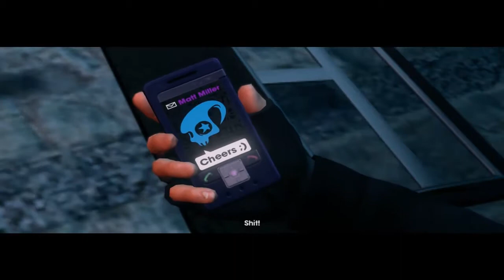Saints Row: The Third W/Mayolo [38] Really Pierce!?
The Floppy Wee Wee

Years after taking Stilwater for their own, the Third Street Saints have evolved from street gang to household brand name, with Saints sneakers, Saints energy drinks and Johnny Gat bobble head dolls all available at a store near you.
The Saints are kings of Stilwater, but their celebrity status has not gone unnoticed. The Syndicate, a legendary criminal fraternity with pawns in play all over the globe, has turned its eye on the Saints and demands tribute. Refusing to kneel to the Syndicate, you take the fight to Steelport, a once-proud metropolis reduced to a struggling city of sin under Syndicate control.
Take a tank skydiving, call in a satellite-targeted airstrike on a Mexican wrestling gang, and defend yourself against a highly-trained military force using only a sex toy in the most out- landish gameplay scenarios ever seen, igniting a city-wide war that will set Steelport on fire. Strap it on.

Saints Row: The Third is a 2011 open world action-adventure video game developed by Volition and published by THQ. It is the third title in the Saints Row series. As in the previous games, the player-character leads the Third Streets Saints gang in a turf war against three rival gangs using a variety of weapons and vehicles in single-player and cooperative play. The series, and especially this title, is known for its crazy scenarios and lighthearted gameplay. It was released on November 15, 2011 for Microsoft Windows, PlayStation 3, and Xbox 360, and later abroad.

Game development began by late 2008. There was high staff turnover from the previous Saints Row team with one-fifth of the final 100-person staff having worked on a previous title in the series. They aimed to improve on the series by giving the game a coherent tone, and found it in films such as Hot Fuzz and the game's signature sex toy bat. Saints Row: The Third was built in the Havok physics engine.

The game received "generally favorable" reviews, according to video game review score aggregator Metacritic.Reviewers noted its general zaniness and praised its customization options. Critics thought the setting was insipid and that its humor occasionally fell flat, and others thought the game perfected the Saints Row formula. It was a nominee for Best Narrative at the 2012 Game Developers Conference, an IGN Editor's Choice, and a recipient of perfect scores from GamesRadar and G4. A complete edition including the three downloadable content packs was released a year after the original release, and its planned Enter the Dominatrix expansion became the game's sequel, Saints Row IV.